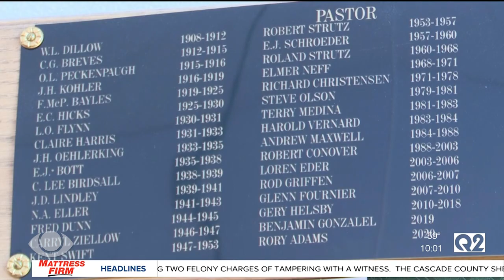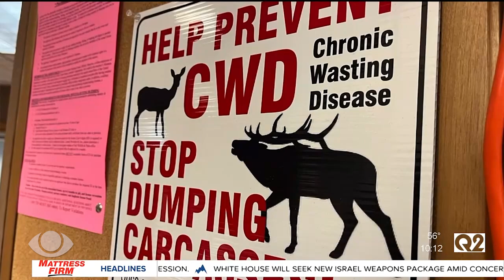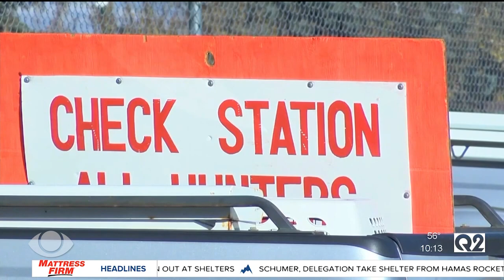KTVQ 10pm weekend newscast (A-block segment), October 15, 2023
Graphics are the standard Scripps graphics done by Sandra Scagliotti, adopted by the MTN stations around 2020. Music is the standard groupwide custom pack done by Stephen Arnold, and voiceover artist is Al Connors (but you can hear some Glenn Hansen action at the tail end of the video).